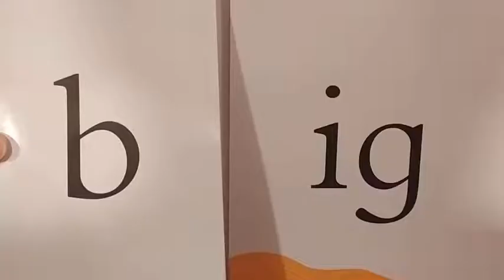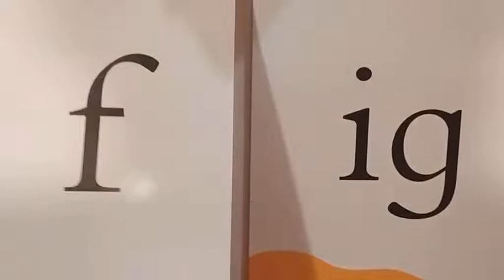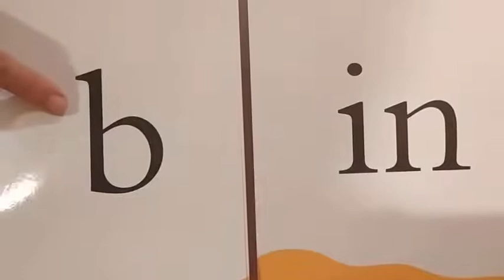The Orbis School - English - Sr KG - i family words ig, in - Part 1